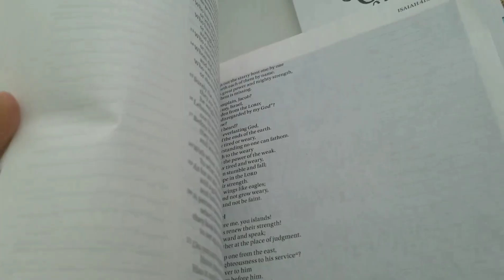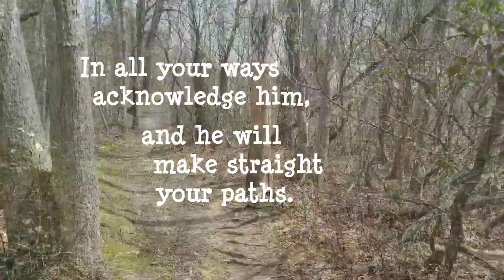Bible Study and Coffee, Proverbs 3:6, Nature Meditation